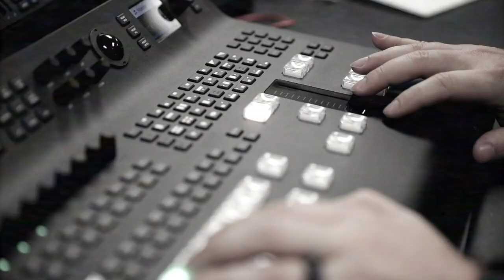Drinkin' Bros Fake News - Episode 03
Mat Best, Jarred Taylor, and Dan Hollaway are joined by Baker Leavitt as they discuss the week in fake news that might be real... but also maybe not.  You decide!